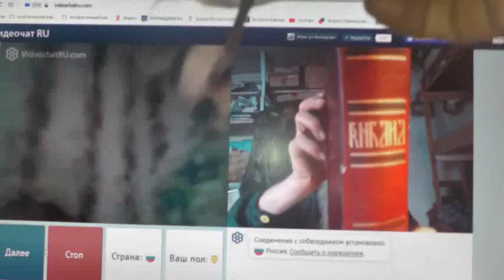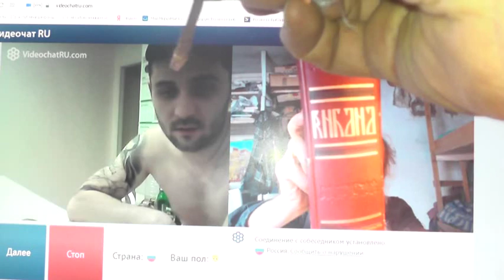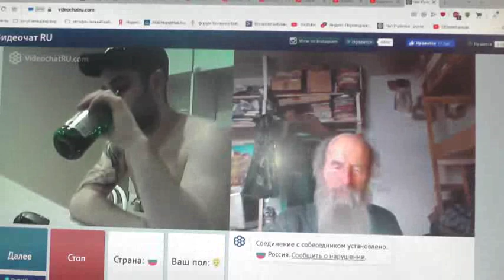№163. Иоан.3:36 Верующий в Сына имеет жизнь вечную,..